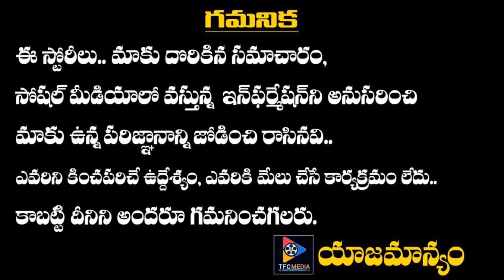Wild Dog movie Release This Movie in OTT ? || TFC Filmnagar